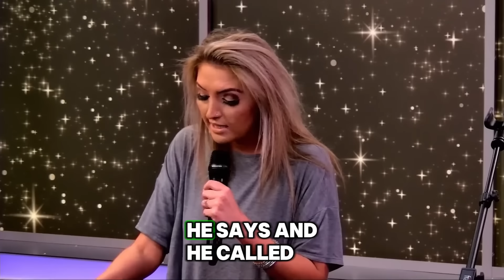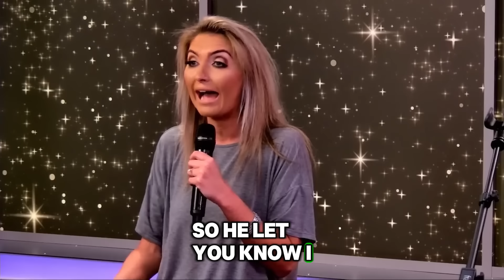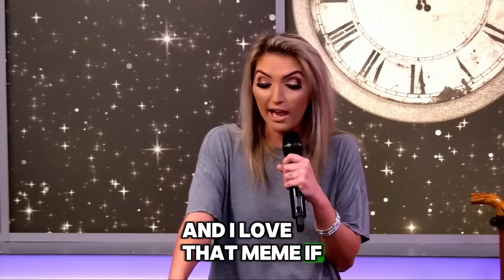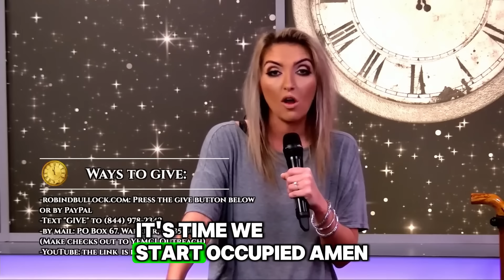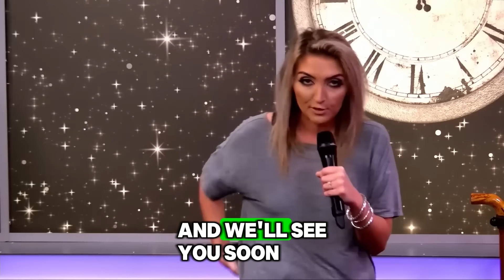Robin Bullock PROPHETIC WORD [ JUL 21, 2024 ] Why Is Everyone Missing This About Trump?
VIDEO : [ JUL 21, 2024 ] Why Is Everyone Missing This About Trump?